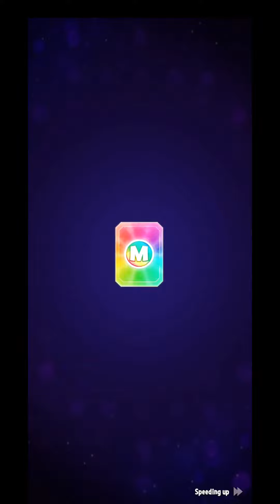Sticker Mania FREE Diamond stickers, Back to the 80's Complete, Match Masters.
- Multiplier Mushroom tournament free Legendary booster.

Live game duels against opponents from around the world.(การดวลเกมสดกับคู่ต่อสู้จากทั่วโลก)
- Your opponent will collect red circles. we will collect blue when collecting the full amount We can charge the booster. Help us score more
- Choose a booster to suit the game levels with different styles and effects.
- When you win races, you can get various rewards in various events. so you don't lose
- Please press like, press share, press follow to encourage the next clip. Thank you very much.